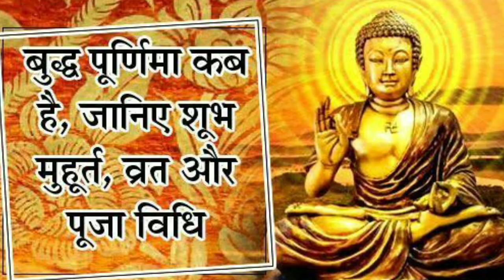बुद्ध पूर्णिमा की हार्दिक शुभकामनाएं | budha purnima status | buddha purnima whatsapp status | hindi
Hello Everyone
I am amar nath , today we are going to explain how to solve Pair of Linear Equation in two variable by using Cross Multiplication Method. this is topic for class 10th standard maths for CBSE and all State Board syllabus . I solve each and every question in very easy and simple ways so you cam understand easily. I explain all basic tips.

बुद्ध पूर्णिमा की हार्दिक शुभकामनाएं
buddha purnima status
buddha purnima whatsapp status
hindi

 video also  available on my facebook page